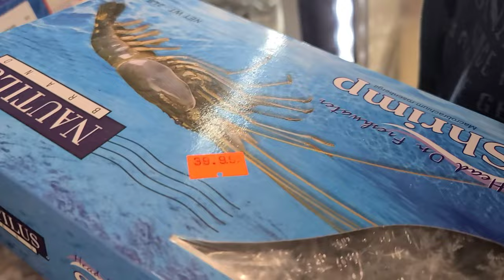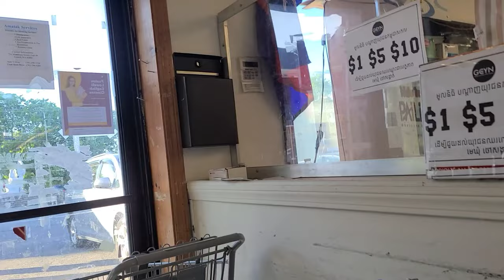Khmer Store Pailin Supermarket Cambodian Town & Downtown Lowell, Massachusetts City Drive Tour